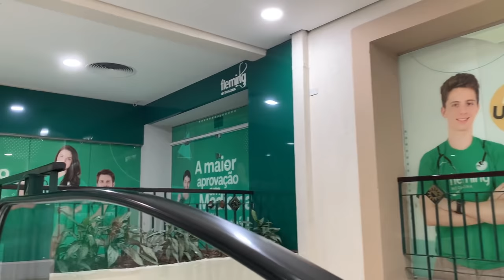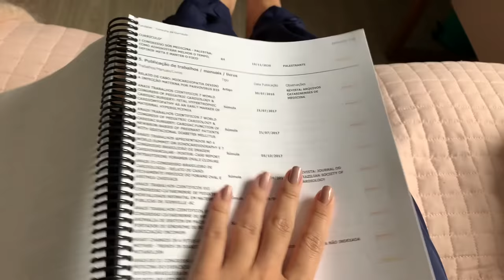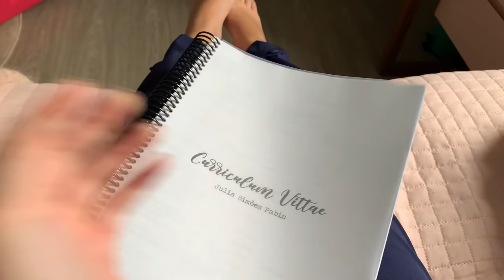MEDVLOG: ROTINA DE MÉDICA RECÉM FORMADA, PREPARANDO CURRÍCULO PARA RESIDÊNCIA #4 | Julia Pabis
Hello amores! No vídeo de hoje mostrei um pouco como está sendo minha vida de médica recém formada e um pouco de como foi a preparação do currículo para as entrevistas da residência! 😍